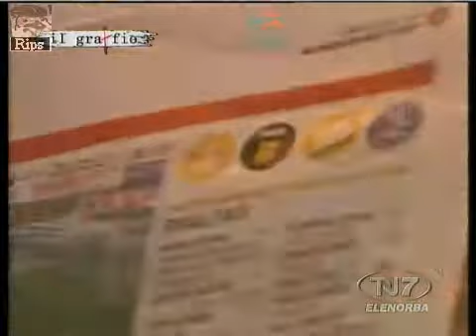TN7 IlGraffio10marzo2009 Parte 5 su 6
Trasmissione "Il Graffio" di Telenorba incentrata sul buon momento del Bari e sulla crisi del Lecce.
In studio a Conversano Con Magistà e Mingo, il DS Giorgio Perinetti ed i due giocatori biancorossi Andrea Masiello e Gianluca Galasso.
Dal Bari Club Modugno conduce Claudia Carbonara, con il Parigino e Zapparelli ospiti.
Dalla redazione di Bari, Michele Salomone.